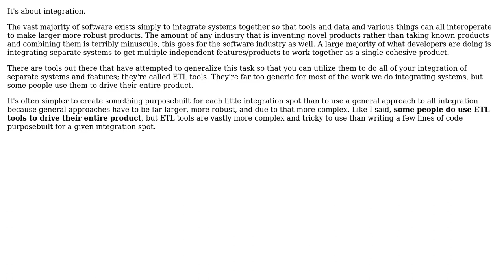Software Engineering: Most of programmer work deals with mapping?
With thanks & praise to God, and with thanks to the many people who have made this project possible! | Content (except music & images) licensed under CC BY-SA | Music | Images & others | With thanks to user M.F05051985 user Jimmy Hoffa and the Stack Exchange Network Trademarks are property of their respective owners. You are responsible for your own actions.